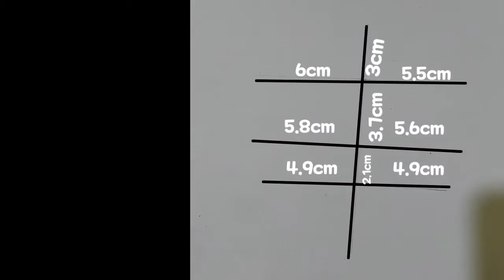how to draw dhoni |easy drawing| Sofia art filter